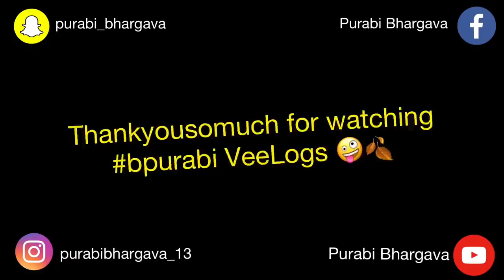Tattoo Vlog 🖤🔗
Tattoo Made by - Pranca Kaur Brar
Time Taken - 4 hrs
We started making this Tattoo at 1am - 4am
Entire video has been shot by I phone 11 ♥️